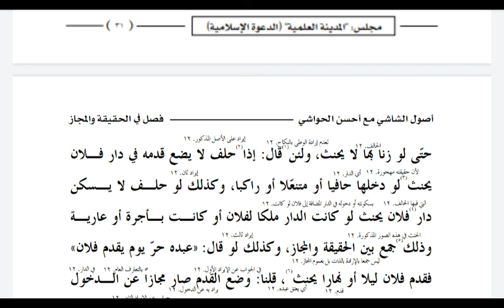Dars no.(20) امام اعظم کے نزدیک جمع بین الحقیقت والمجاز محال ہے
Aap sun paayenge is channel me Dini masail @ Usulushshashi ke durus @ Gulzare dabista doom @ Farsi ki dusri